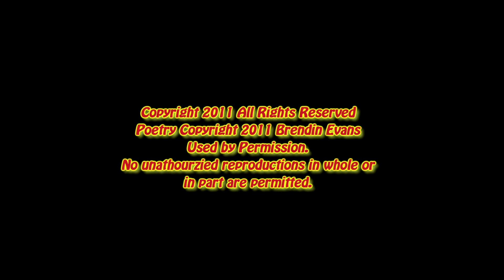Brendin Evans - Poetry at Caffe Crema May27, 2011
Brendin Evans performing his original poetry on May 27, 2011 at the Caffe Crema Music Showcase in Calgary Alberta Canada.